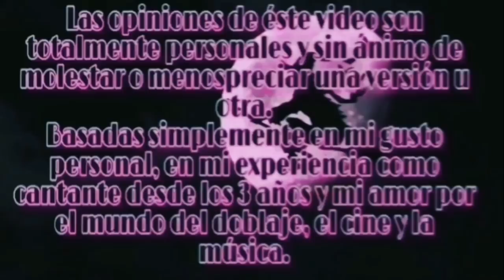Española reaccionando a "YO SOY MOANA/VAIANA - CANTO ANCESTRAL" | doblaje LATINO VS CASTELLANO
Gracias por verme brujitxs!